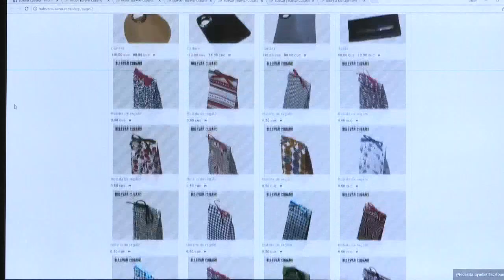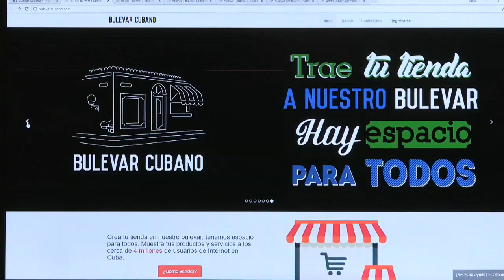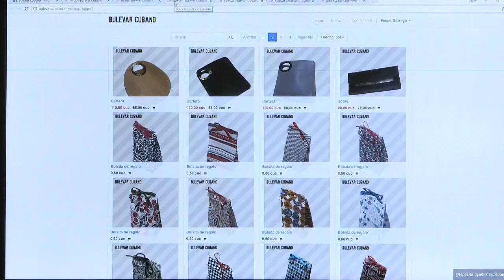Nace Bulevar, primera tienda online Made in Cuba para el público de la isla Vía @efe tec